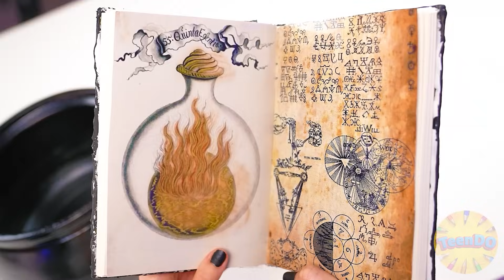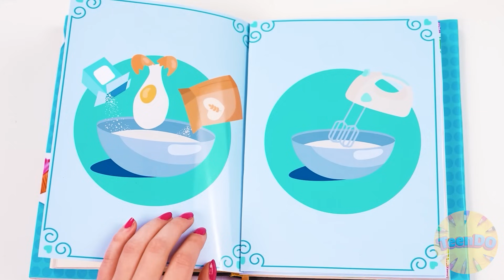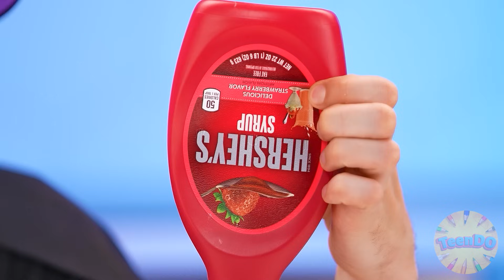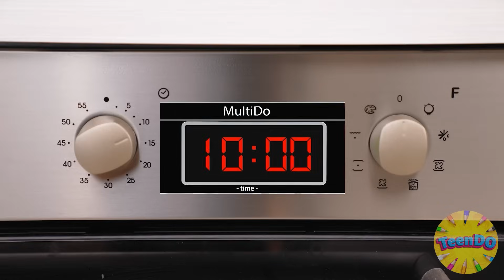Thử Thách Nấu Ăn Giữa Tôi Và Wednesday | Công Thức Nấu Ăn Ngon TeenDO Challenge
Bạn thích món ăn nào nhất? Tham gia thử thách ẩm thực mới!

Hãy chia sẻ video này với bạn bè để khiến họ thèm thuồng nhé!